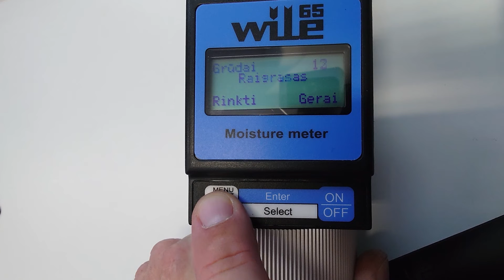Drėgnomatis Wile 65. Lietuviškas meniu ir kultūros, grūdai